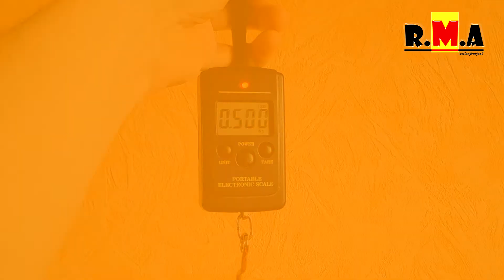китайская весенне - осенняя куртка для велосипедиста ARSUXEO